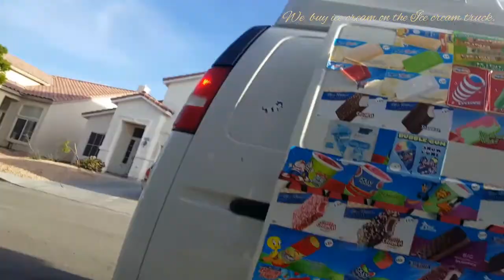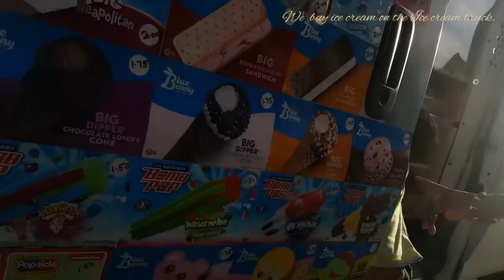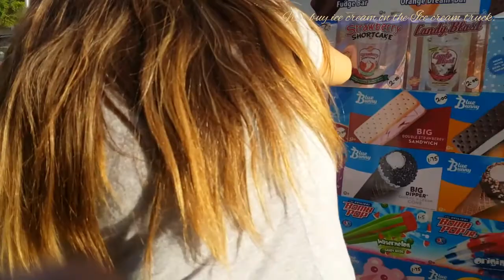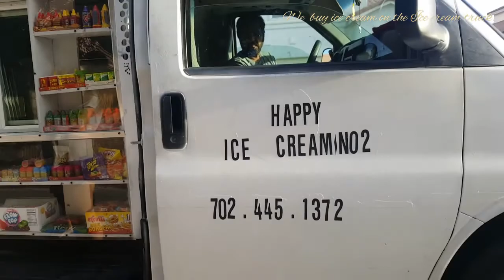Buying Something on the Ice cream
Let's see what we order.
Me: Dip Cone Cookies n Cream
Rookie64679: Ice Cream Cookie on Chocolate Chip
Cars281: Pop Original
Wilson171: Spider Man Popsicle
Cost
Me: $1.74
R: $1.99
C: $1.74
W: $1.99